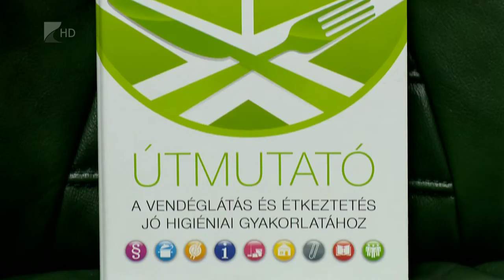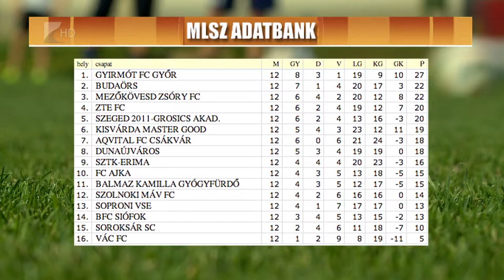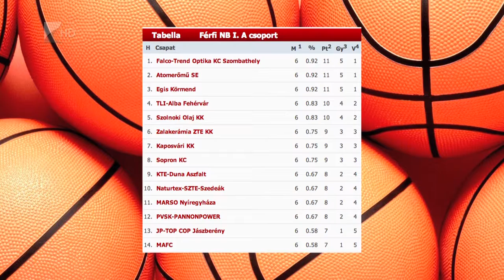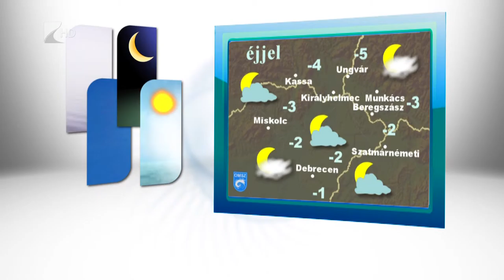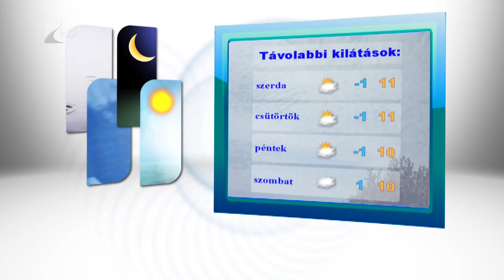Híradó 2015.11.02. - Kölcsey Tv